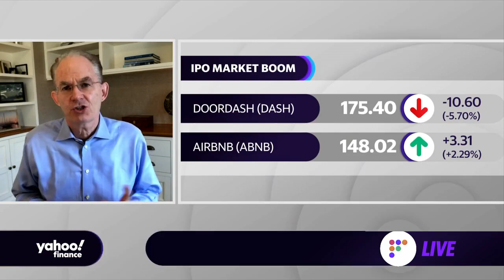Broadridge CEO discusses the future of fintech looks, company earnings, and Airbnb and Doordash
Broadridge CEO Tim Gokey joins Yahoo Finance Live to weigh in on the company’s investor day goals, empowering investors during the pandemic and break down how Airbnb and DoorDash can be successful in the longterm.